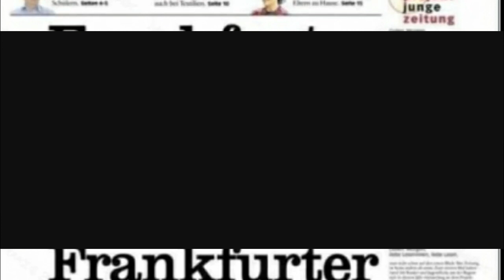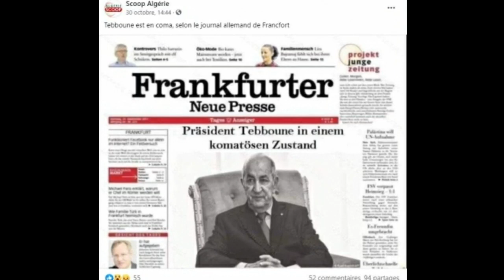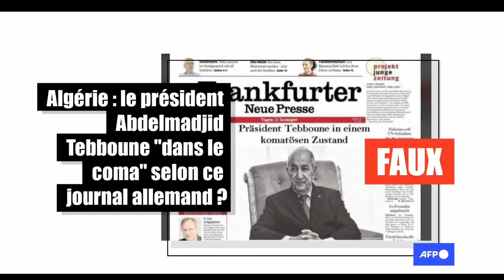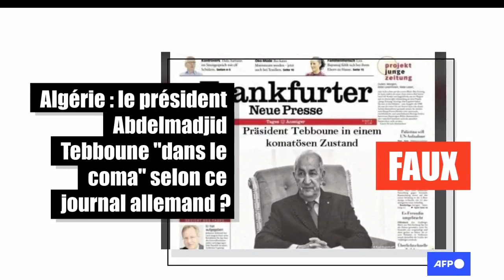Un quotidien allemand annonce que le président algérien est dans le coma est un montage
Une Une du quotidien allemand Frankfurter Neue Presse affirmant que le président algérien, Abdelmadjid Tebboune, atteint du coronavirus, est dans le coma, a été largement diffusée sur les réseaux sociaux en Algérie après l'annonce de son hospitalisation en Allemagne. L'image est en réalité le fruit d'un grossier montage.